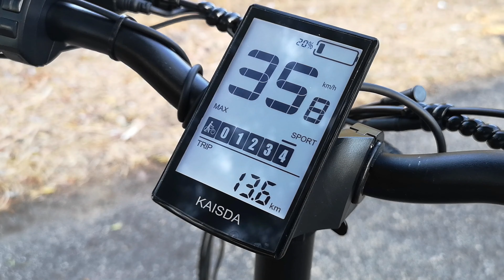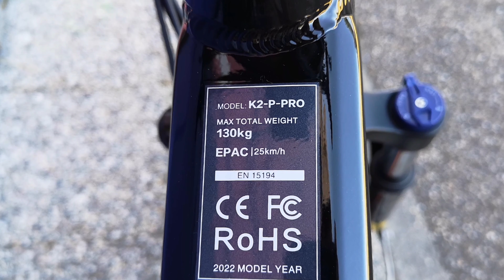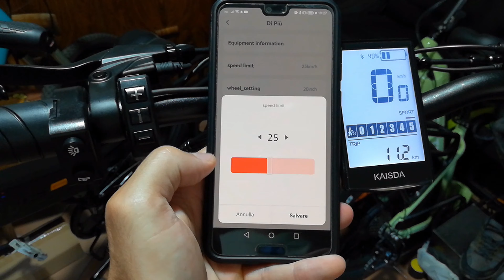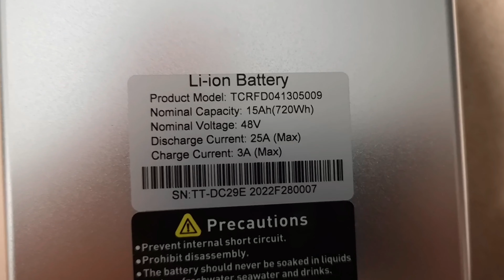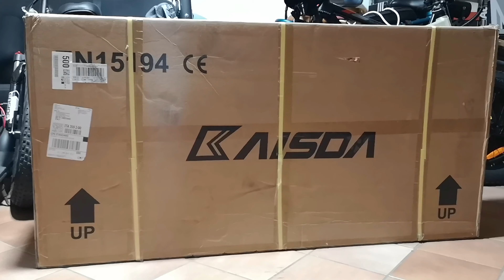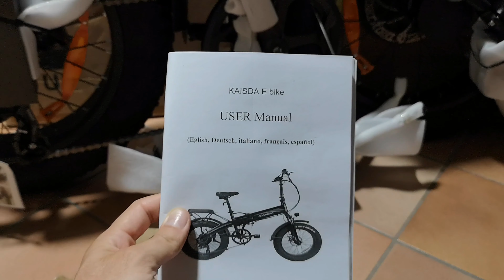Kaisda K2P Pro 900 test su strada e recensione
Kaisda K2P Pro, prova completa su strada e fuori strada. Fat bike elettrica legale 250W con sblocco rapido via App fino a 900W di picco.

Accessori MTB indispensabili

(*riservata agli iscritti Youtube e Instagram)